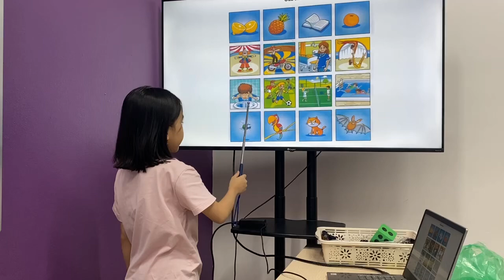Hương Giang EOW4A/E